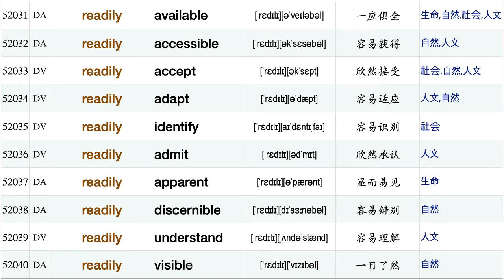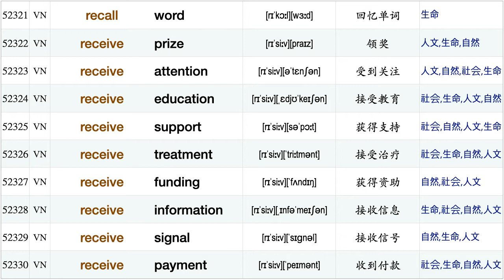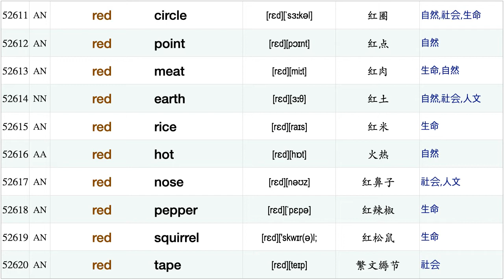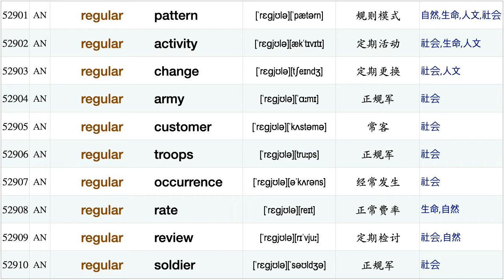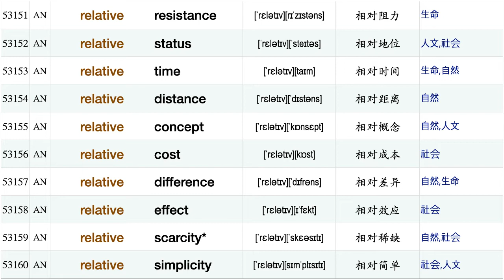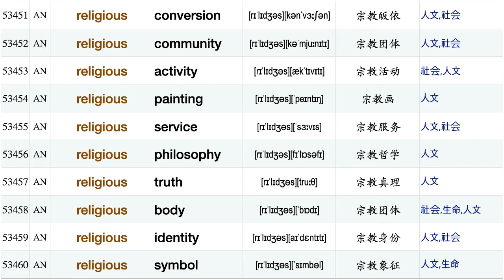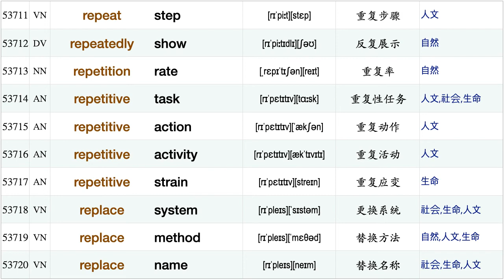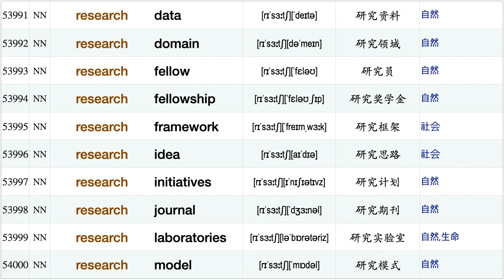研究生学术分类：短语搭配，第二十七集 [54k/70k]